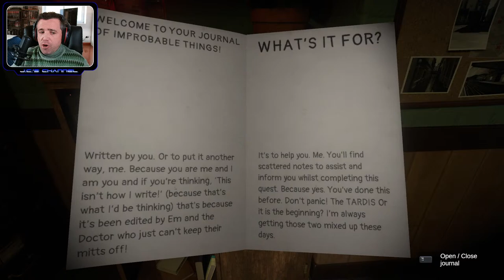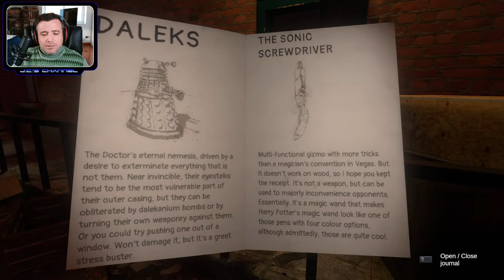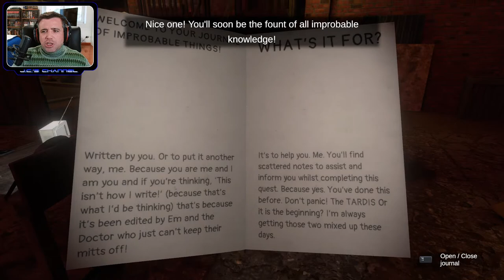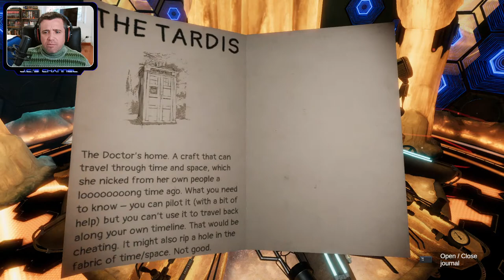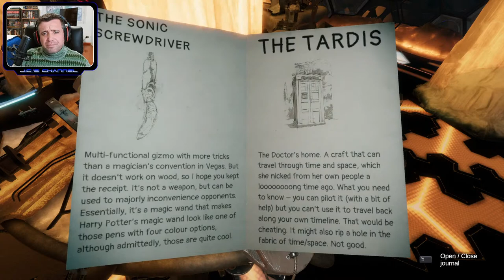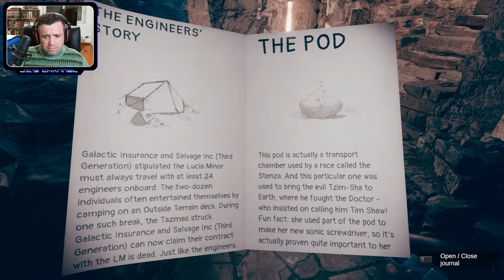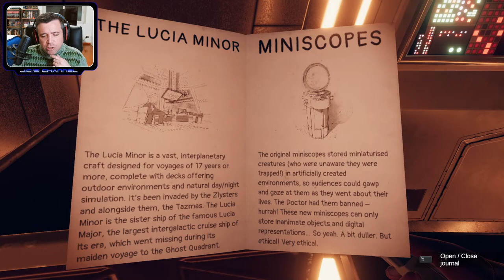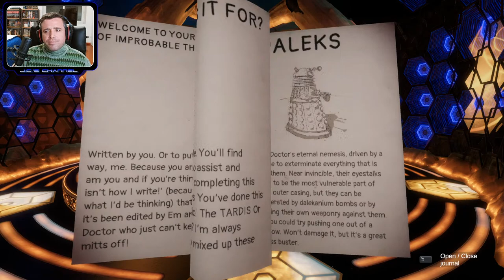Doctor Who: The Edge of Reality (Part 1) - The Reality Virus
Wield the sonic screwdriver as you join the Thirteenth Doctor (voiced by Jodie Whittaker) on a quest to save the universe, and meet the Tenth Doctor along the way (voiced by David Tennant in a guest appearance).

From Doctor Who: The Edge of Reality, developed by Maze Theory Ltd, Just Add Water (Developments), Ltd. and published by Maze Theory Ltd, Another Indie, Neon Doctrine.